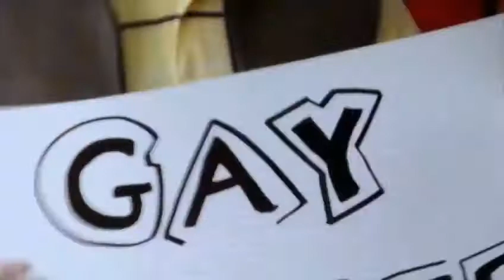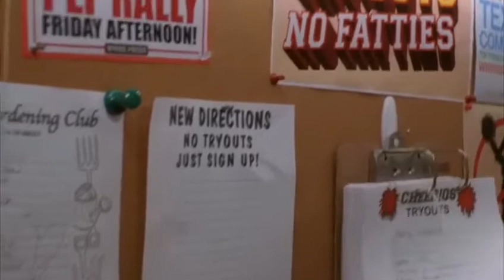Glee - T02, E01 - Audição (Parte 1)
Se alguma parte desse ou de outros episódios foi bloqueado pelo YouTube, e se você tem um celular "Android", você pode está baixando o App "Snaptube" ou "Vidmate" para está baixando a parte que foi bloqueado esses apps não estão na Google Play Store então você deve baixar o arquivo Apk.